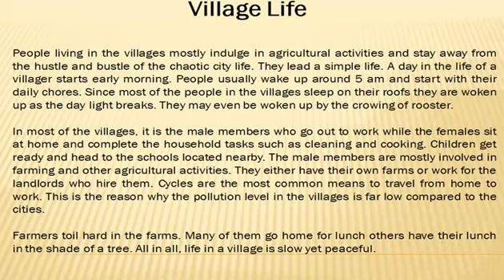Essay on "Village Life" English Essay for Class 8,9,10 and 12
Village Life

You may also Like:

1.  Independence Day Essay

2.  My First Day at School Essay

3.  Co Education Essay

4.  A Rainy Day Essay

5.  My Aim in Life Essay

6.  A Journey by Train Essay

7.  My Aim in Life Essay

8.  A Hot Day in Summer Essay

9.  Good Manners Essay

10.  Problem of Rising Price Essay